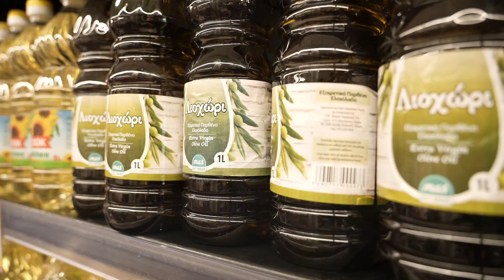Take your supermarket to new heights with innovative ideas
🛒 Let Y.P. Creations take your supermarket to new heights with innovative ideas!

🚀 Elevate your customer experience and boost your business to the next level with our creative solutions.